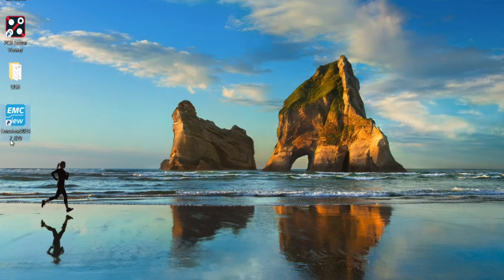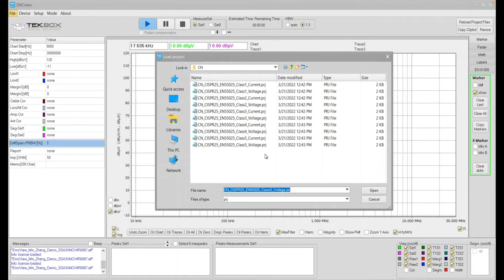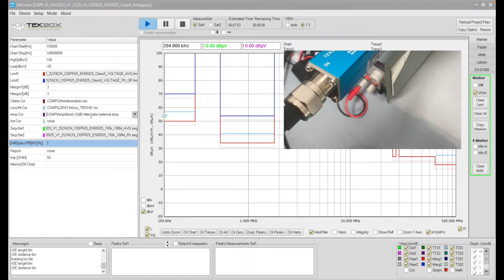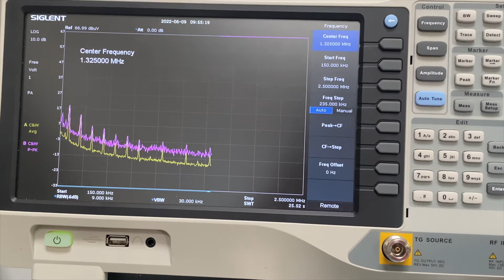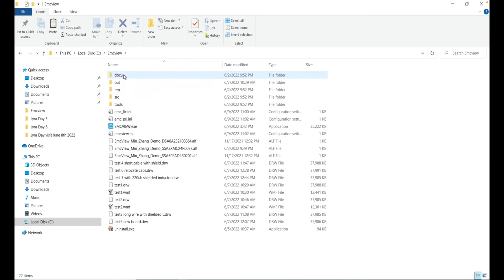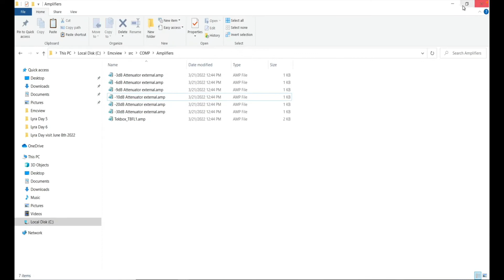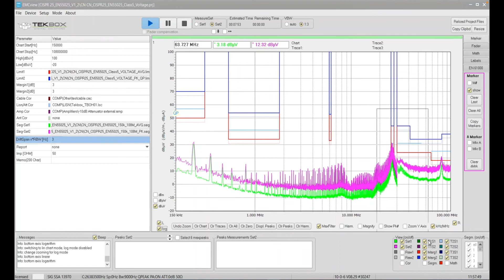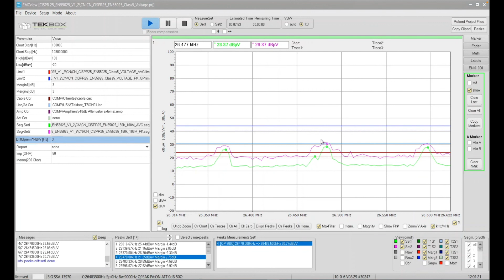EMCView -More Advanced Features (Simultaneous Scan, QP with drift)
In this video, we explored two more advanced features of EMCView. Simultaneous scanning is the new feature of the newly released version while QP scan with drift is useful for emission spectrums that could change with temperature/operation modes.

Chapters:
00:00 Intro
01:58 Simultaneous Scanning
10:50 Results Analysis
12:10 QP Scan with drift